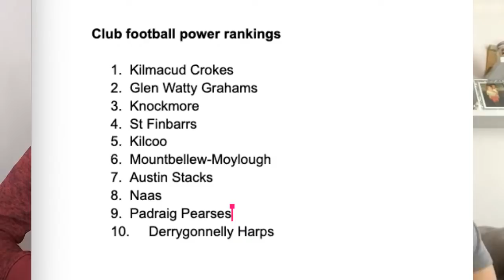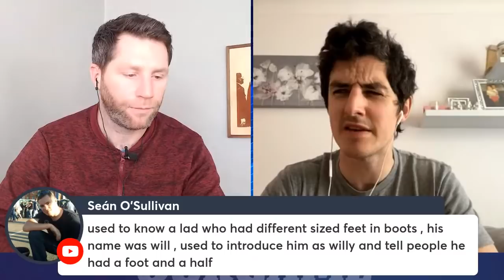Henry's Tribe smashed | Cats shine | Mullin stays | Raising The Barrs | Kilcoo class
Shane Stapleton and Michael Verney were around the grounds this weekend as Ulster and Munster titles were handed out, while Henry Shefflin's Galway took a beating away to Dublin.